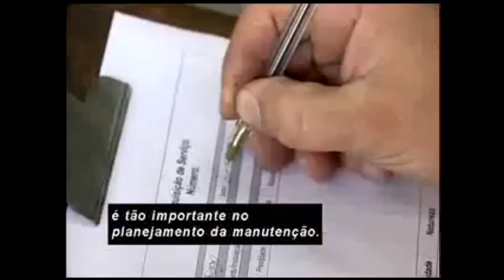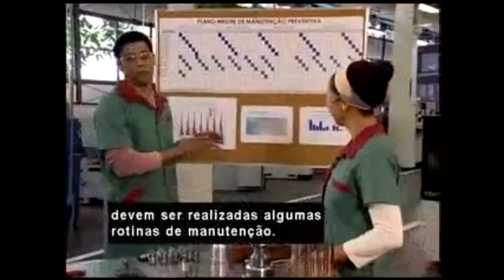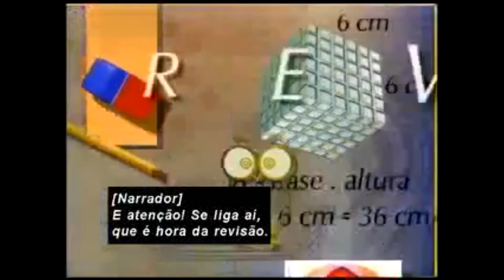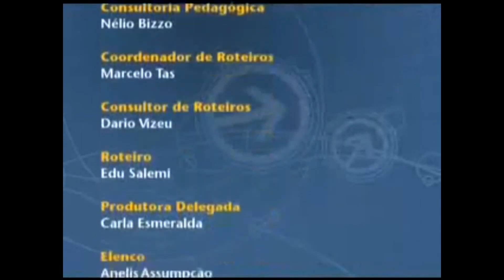Telecurso 2000: Administração da Manutenção - 01 Introdução à Manutenção